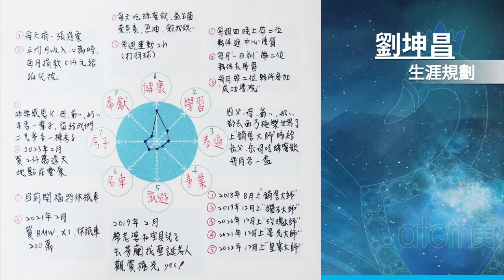Atomy 애터미 艾多美 - 2018年4月- 鹿港 - 生涯規劃 - 台灣中文